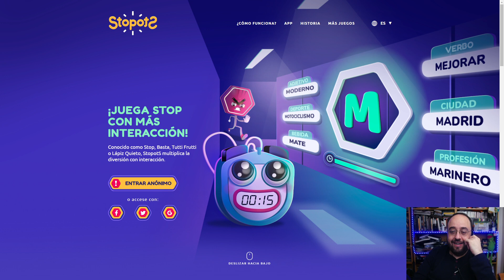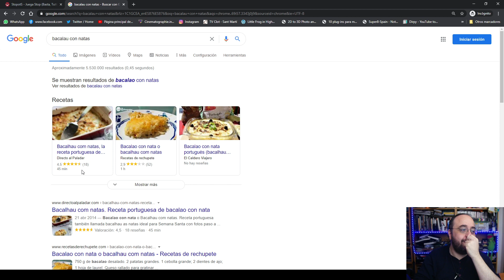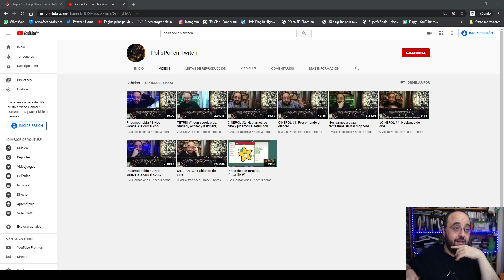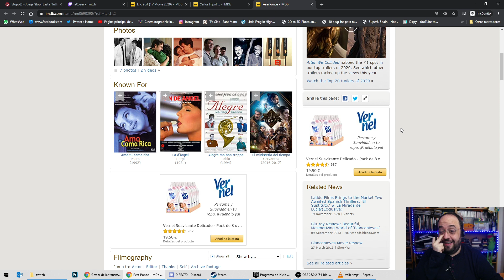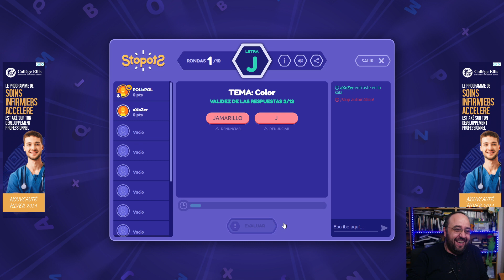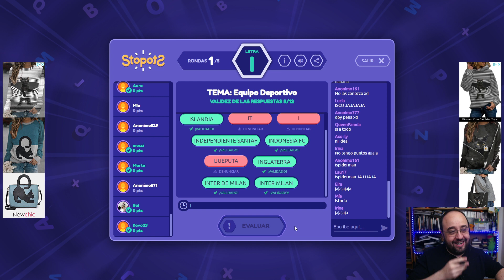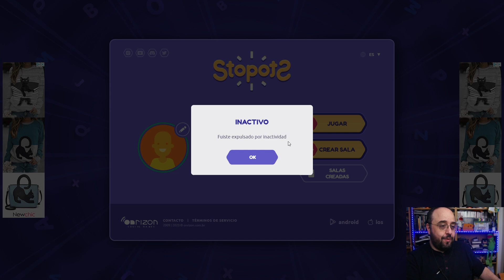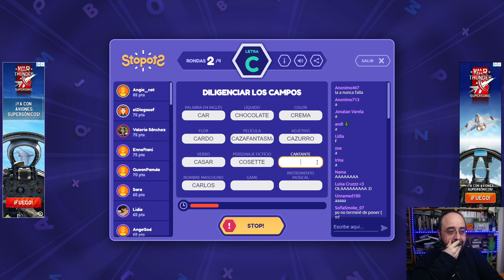Tarde de juegos tranquilitos parte 1